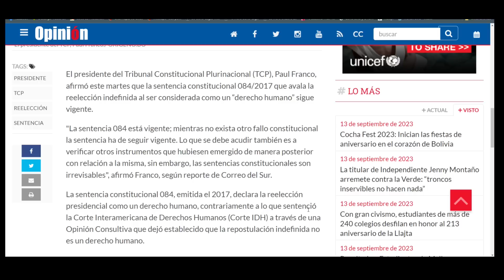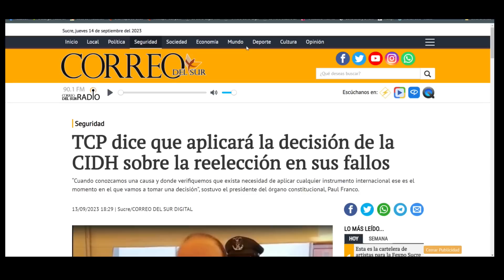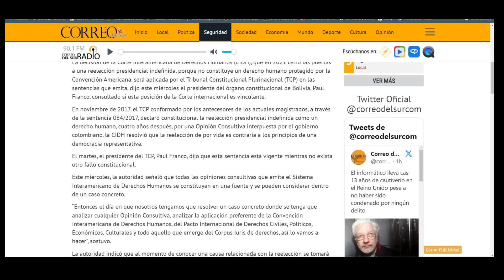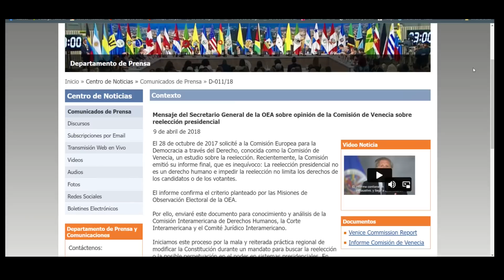Carlos Valverde en la red Noche/4 - Repetimos bloque de la mañana, Dr Paul Franco14 septiembre 2023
Carlos Valverde en la red Noche/4 - 14 septiembre 2023.- Repetición bloque de la mañana,  Dr Paul Franco, Presidente del TCP dice que van a tomar la recomendación de la IDH,sobre la ilegalidad de la reelección indefinida de Morales; porqué?